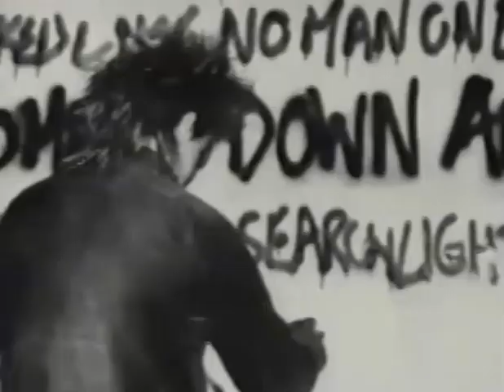The Alarm EP - IRS Records Promo (1983)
From 1983 - One of my favorite EPs!